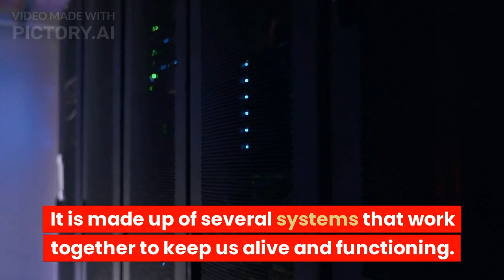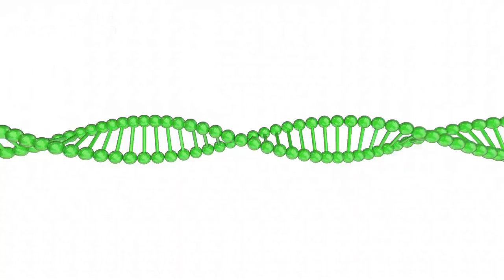Exploring the Wonders of the Human Body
Join us on a journey through the amazing human body. From the circulatory system to the musculoskeletal system, we'll explore the various systems and functions that keep us alive and healthy. Discover the body's incredible ability to adapt and change, and learn how to take care of it to keep it functioning at its best. Get ready to be amazed by all the incredible things your body can do!